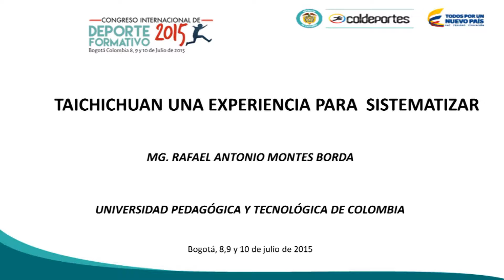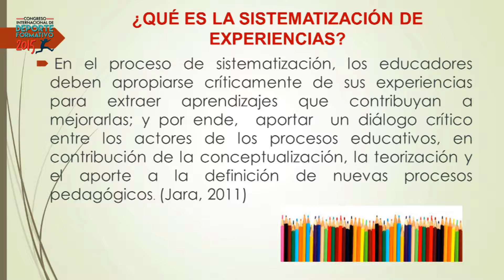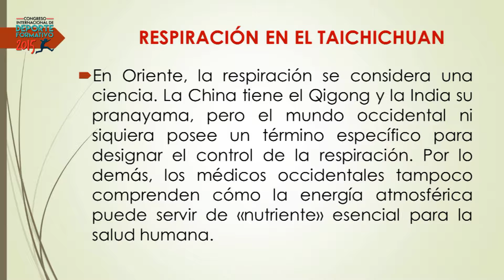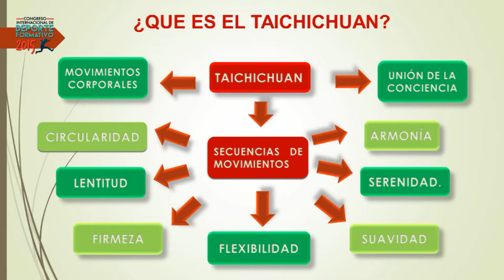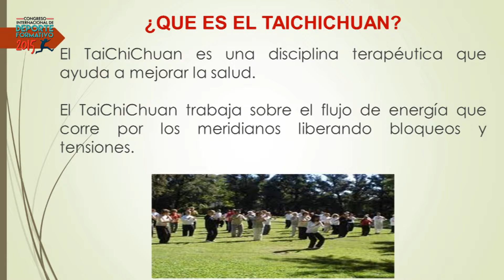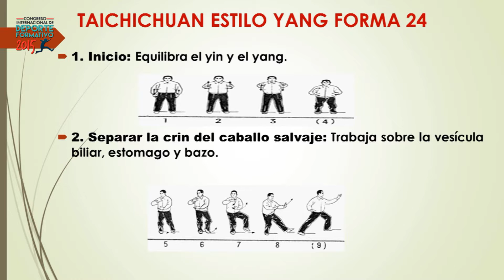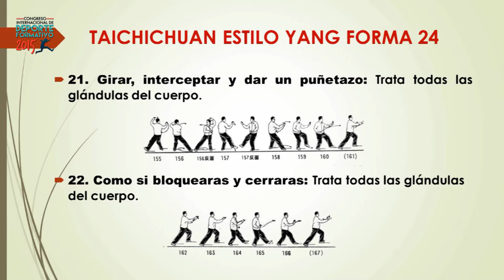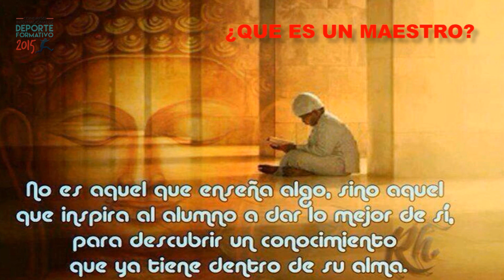Rafael Antonio Montes Borda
Sistematización de experiencias desde el tai chi chuan
Si desea más información, visite nuestro sitio web